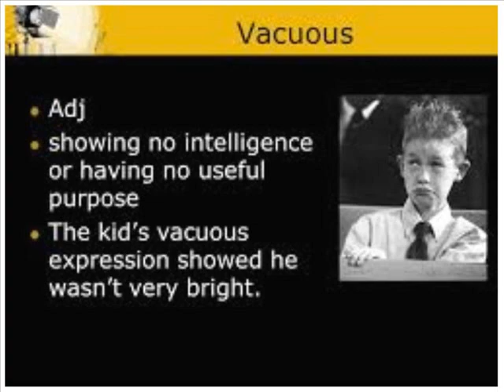Vocab shorts enhancing your Vocabulary